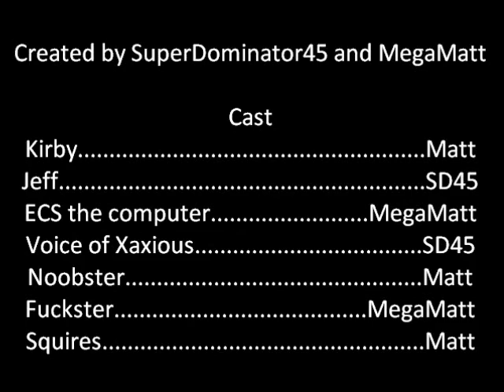Kirby's Dumb Quests of Epicness SE6 EP5 PT 2-3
The fifth episode of the newest season of KDQE (this is episode 5 even though it's episode 4 part 2). Kirby and Jeff get rumors from ECS's powerful leader Xaxious, as they get rid of MorningStar.